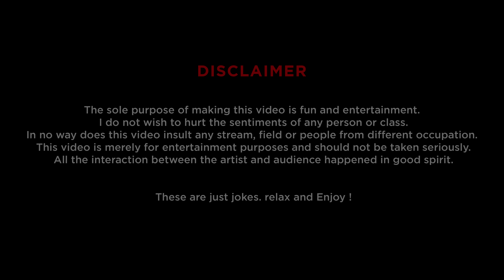Office | Stand-up Comedy by Ravi Gupta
The idea is to not sound too official while writing this description and This is what I expect should change in offices across the world. The tone and style of working is too robotic and that's what I make fun about in this office. Your Office , My office and pretty much all the offices But laughing a little bit is all okay but never hate the place that pays your bills , and never hate raccoons.

Also I am performing in your City , List of cities are pinned on the first comment and Click below to book tickets - The idea is to not sound too official while writing this description and This is what I expect should change in offices across the world. The tone and style of working is too robotic and that's what I make fun about in this office. Your Office , My office and pretty much all the offices But laughing a little bit is all okay but never hate the place that pays your bills , and never hate raccoons.

Also I am performing in your City , List of cities are pinned on the first comment and Click below to book tickets

Credits -
Shot and recorded by The Habitat
Edited by - Ravi Arya
Audio Mixed and Mastered by - Ravi Arya